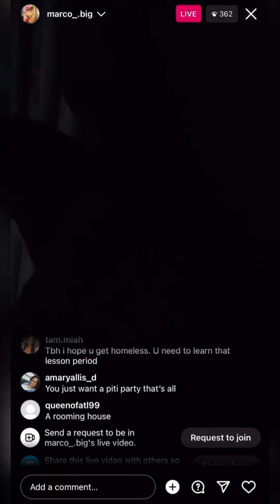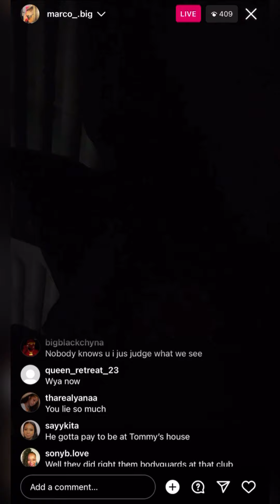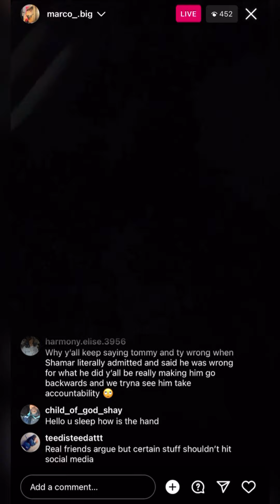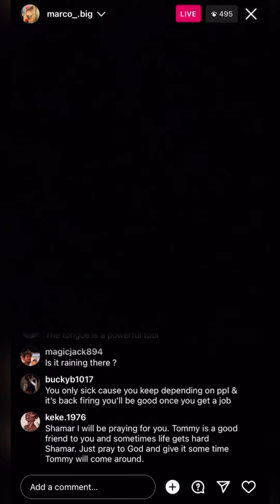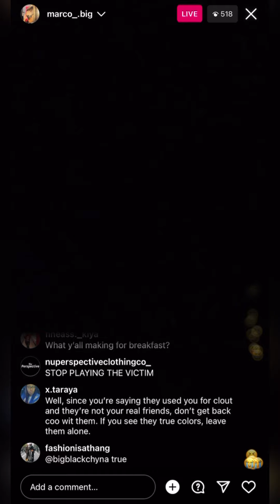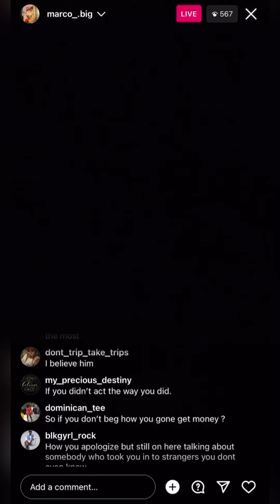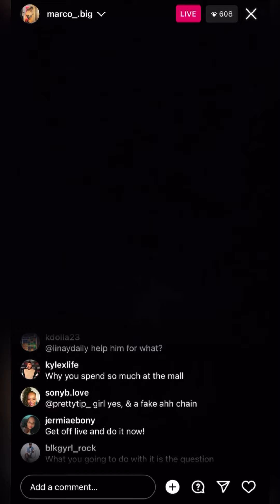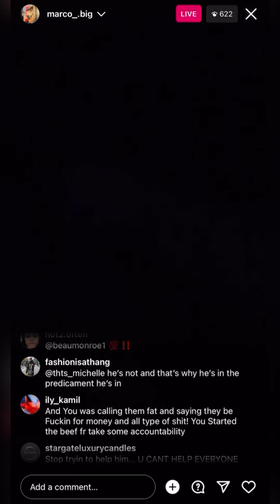shamar says tyra and Tommy aren’t real friends b/c they should have never recorded him on live.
$SurvivingTheInternet